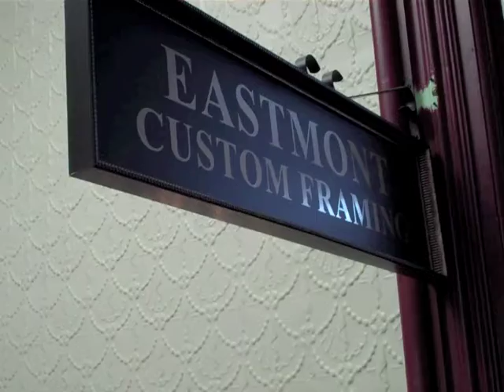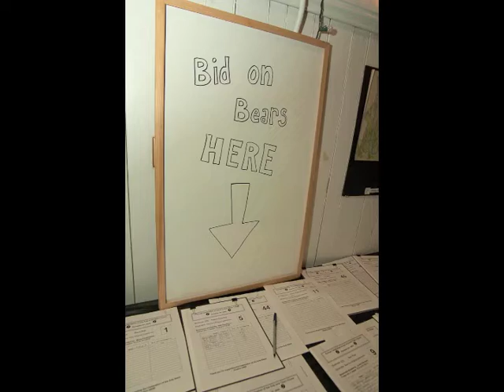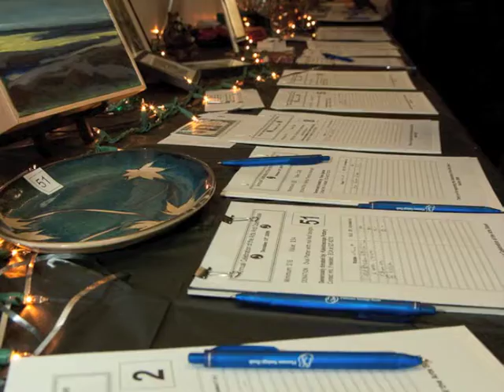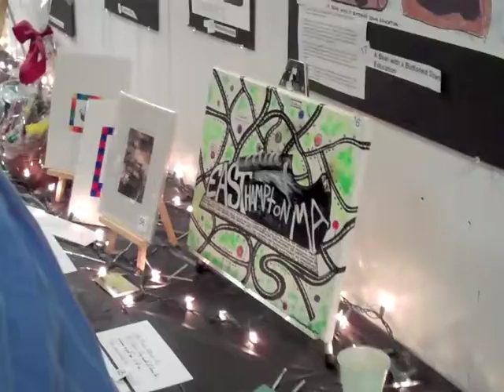Easthampton City Arts - Annual Celebration of the Arts Party & Open House 2009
I attended the The Annual Celebration of the Arts Party & Open House was held on Thursday, December 10, 2009. I brought along my new Flip Mino HD and my camera as I normally do around town. I had a little time and put together this montage with iMovie. It is not Camron or Spielberg but I did what I could. Hope you enjoy it. For more information on the The Eastampton City Arts check out there